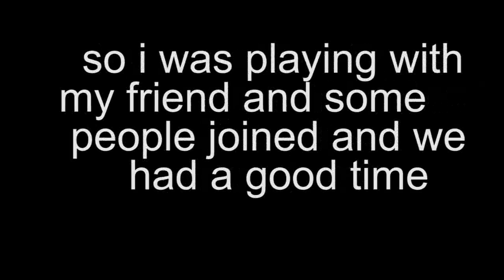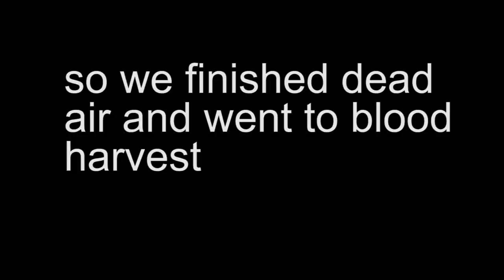How Many Tanks Are THERE